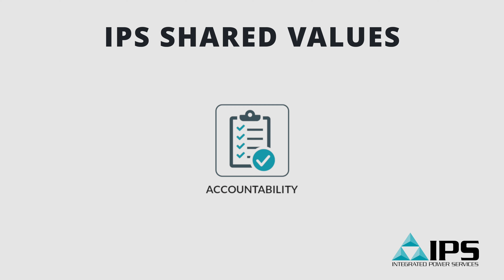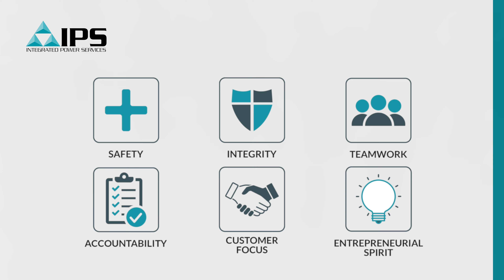Integrated Power Services | Values Onboarding Video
Foundry produces award-winning videos and photos for Manufacturing, Life Science, and MedTech brands that want to strengthen their marketing strategy and drive sales.

IPS opened its doors in 2007 to become the industry’s leading independent service provider. Today, we offer single-source capabilities to improve the reliability of critical infrastructure.

We respond faster with a North American network of service centers, field service offices, distribution offices, and strategic warehousing. IPS resources are available 24/7.

Our engineers and technicians work together to rethink reliability problems. We have the industry-specific experience customers prefer, backed by OEM-level investments in technology and manufacturing.

IPS resolves problems. We troubleshoot, attack failure modes, and deliver fleet-level solutions.